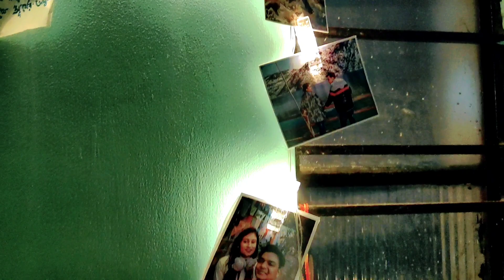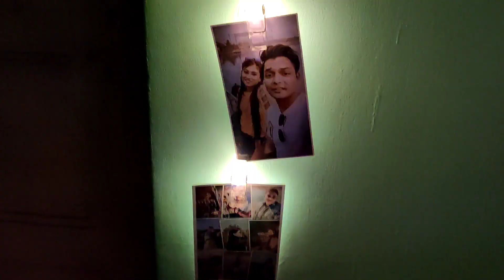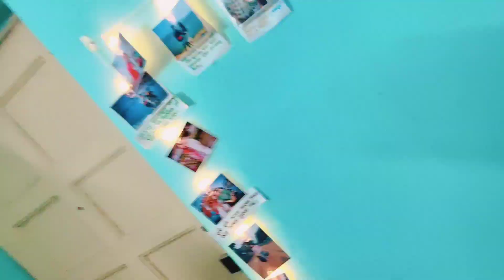SURPRISE B'DAY PLAN FOR HIM VLOG #22 || Sam কে বার্থডেতে সারপ্রাইজ দিলাম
Hello everyone!

In this Vlog I'm going to show you how I plan a Surprise B'day for Sam...

**Keep Sharing & spread Love**